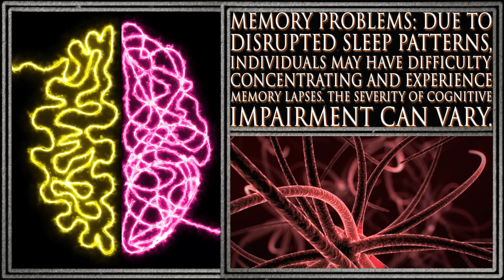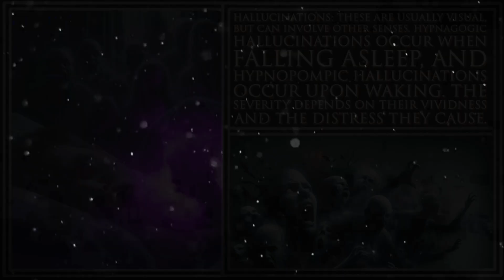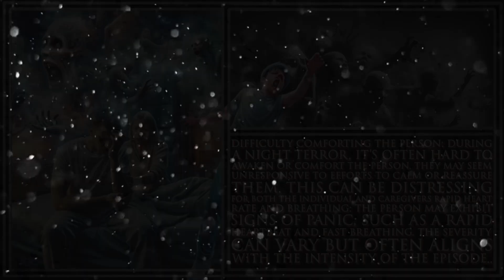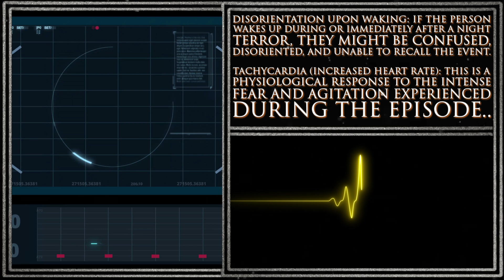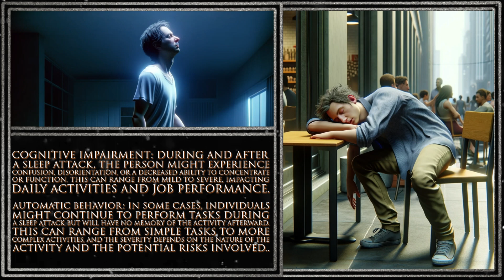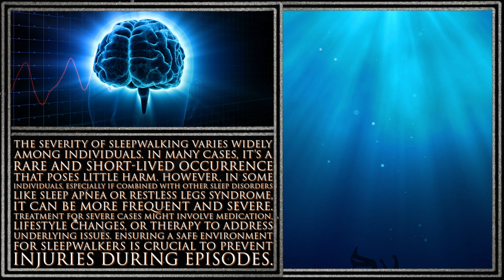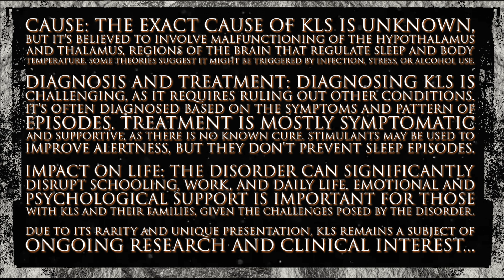The Science of Sleep: Why You’re Not Getting Enough Rest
Join us in this enlightening video as we explore the world of sleep disorders, providing essential insights into sleep health. Whether you're interested in understanding Narcolepsy symptoms, dealing with Night Terrors, curious about the causes of Sleepwalking, or want to learn about the rare Kleine-Levin Syndrome, this video is a valuable resource.

What You'll Discover:

Narcolepsy: Uncover the effects of this sleep disorder on daily life, recognizing the symptoms and learning about management techniques.
Night Terrors: Delve into the distressing world of night terrors, exploring both adult and childhood cases and their impact on mental wellness.
Sleepwalking: Gain insights into why sleepwalking occurs and how to effectively manage this condition.
Kleine-Levin Syndrome: Learn about this rare disorder characterized by excessive amounts of sleep and its impact on behavior and cognition.
Our video is designed to be a comprehensive guide for those experiencing chronic sleep issues or anyone interested in the science behind sleep disorders.